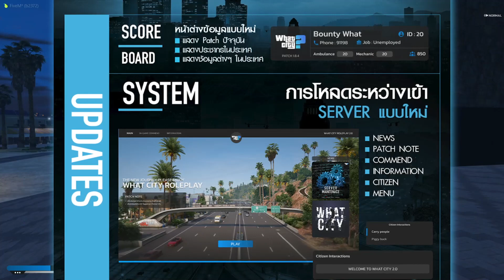Patch 2.0 ถึงแพตช์จะเปลี่ยนแปลง แต่เราจะไม่เปลี่ยนไป WHAT CITY | VLOG A WHAT EP.2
วันนี้นายกสุดหล่ออย่าง Bounty ได้พาแนะนำระบบโฉมใหม่ “WHAT CITY 2.0” ให้ได้ชมกันว่ามีอะไรที่แปลกใหม่บ้าง พร้อมสองหนุ่มสุดป่วนอย่าง “เดช และ แดง”จะป่วนหรือจะเรื้อนแค่ไหน ไปรับชมได้เลยยยย !

ติดตามการเคลื่อนไหวของ What Music ได้ที่